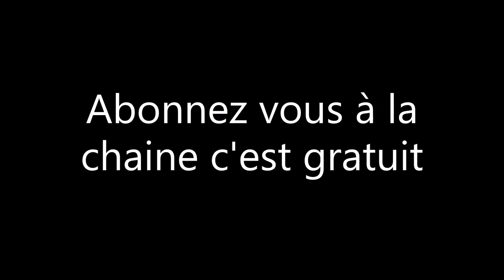remontage moteur AM6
je remonte la boite de vitesse le vilebrequin et l'embrayage sur le moteur de la DT 50